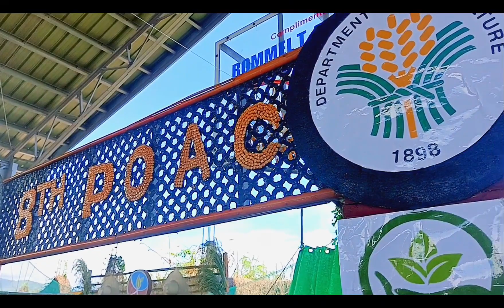AURORA 8th PROVINCIAL ORGANIC AGRICULTURE CONGRESS (POAC) held at DINALUNGAN, AURORA